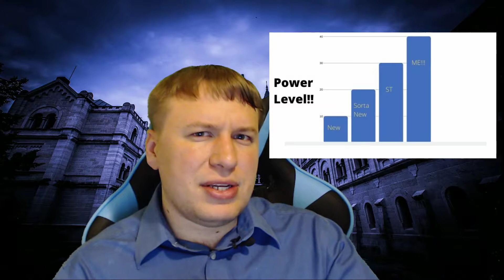Experience in Vampire the Masquerade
How to award experience is the biggest issue I believe in Vampire the Masquerade. It kills games and makes new people feel unwelcomed. This is what I was talking about in our obstacles video here:

There are a ton of different ways to deal with experience. You can work with low experience, ludicrous experience, whatever you want. Just be aware of the drawbacks for the pace you set for experience and combat them in the best possible manner.

Our article deals with a bit more math and delves a little deeper into the problem.

Until next time, keep larping and see you next night.